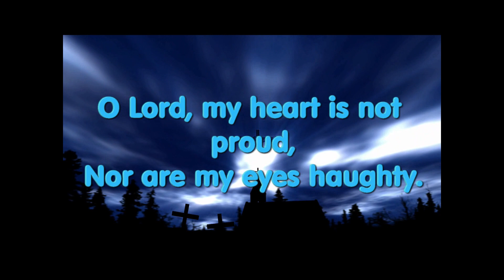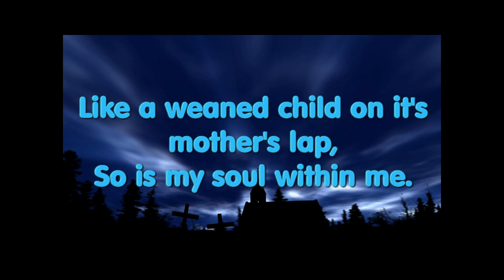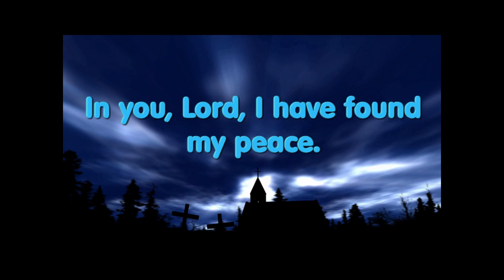Ps131: In you, Lord, I have found my peace.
From Owen Alstott's Respond & Acclaim book of psalms.